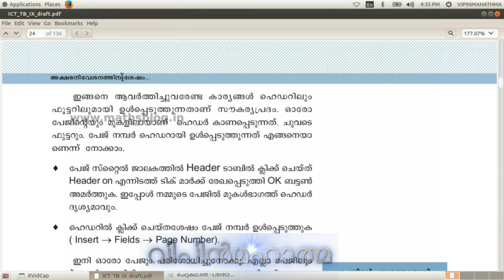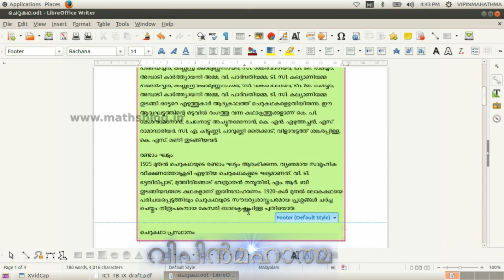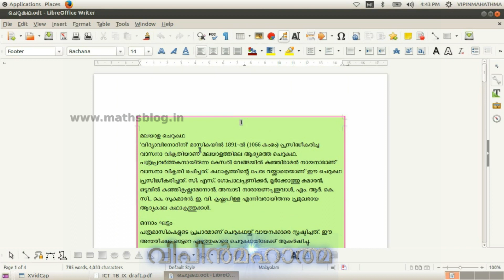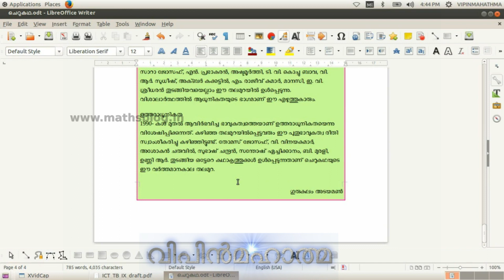Standard 9 (Chapter 2) Libre office writer Part 4, ക്ലാസ്സ് 9 (അധ്യായം 2) ലിബറോഫീസ് റൈറ്റര്‍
Setting the Page
അക്ഷര നിവേശനത്തിനു ശേഷം